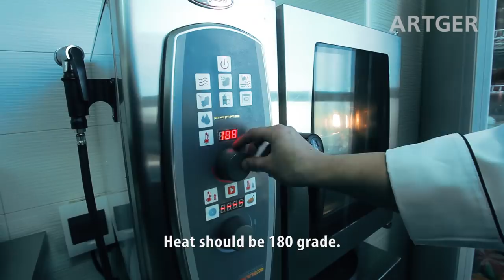Nargie's Mongolian Cuisine: ROASTED SUCKLING PIG (The Ultimate New Year Eve Dish)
The Roasted Suckling Pig is one of the classic dishes of Mongolian holidays. Although the dish is not Mongolian traditional one It was introduced from the Russian kitchen during the Socialist time and it came up with popular in Mongolian cuisine. Thank you to Chef Boldoo!

ARTGER TOURS:
Having seen Nargie munch down Mongolian cuisine, or our expert documentary team gives you their close-up “Views,” we have a question for you: Are you ready for your very own ARTGER experience?

Official Partners:
ARTGER TOURS

Series Creator and Producer: Javkha Ara
Presenter: Naranbaatar.Ts aka Nargie
Translation: Nargie, BO, Naranchuluun.P
Filmed & Edited: Javkha Ara
Sound: Baysaa Ara, Galt Ara, Oyut Ara
Computer Graphic: Doke, Tuvshee Ara